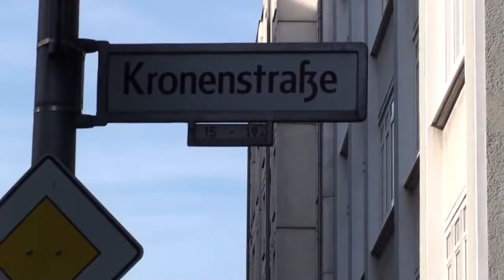Por terras da Alemanha: Passagem da Berlim Oriental e Ocidental na época do muro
Checkpoint Charlie, entrando no setor americano
O Checkpoint Charlie foi o ponto de passagem mais conhecido dos utilizados durante a Guerra Fria. Nele era possível conseguir um visto diurno para ir do lado Oriental de Berlim ao Ocidental.
História do Checkpoint Charlie
A denominação “Charlie” tem um significado muito mais simples do que poderia parecer, já que procede da terceira letra (C) do alfabeto fonético da OTAN.
Depois da construção do Muro de Berlim, restaram poucas fronteiras através das quais os cidadãos pudessem se locomover entre as duas alemanhas. O prefeito de Berlim Ocidental conseguiu que seus cidadãos pudessem visitar a parte oriental com algumas restrições e o Checkpoint Charlie era seu lugar de acesso.